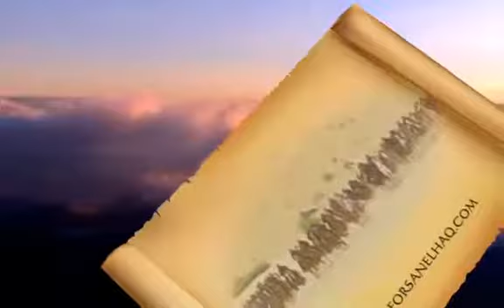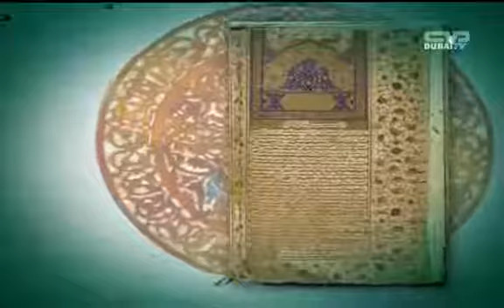بناء البيت الشيخ عمر عبد الكافي